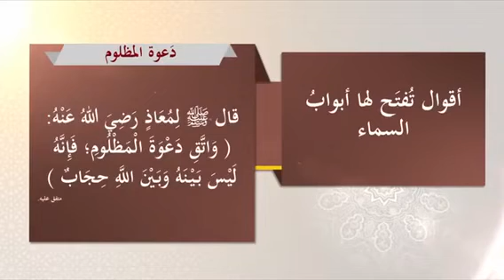الدعاء المستجاب دعوات مستجابات - المنجد